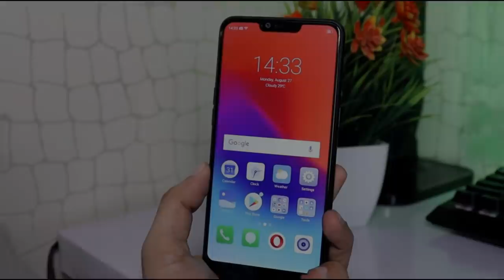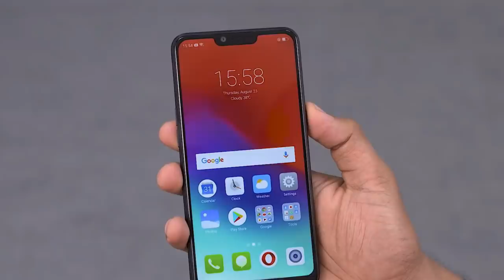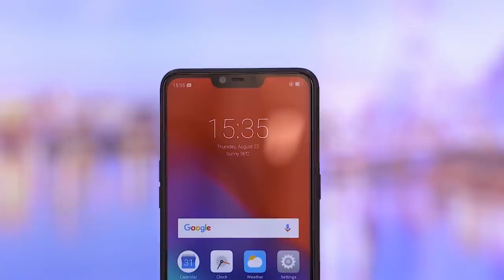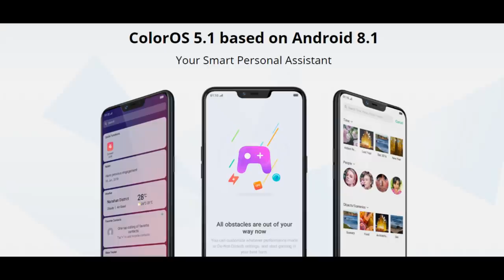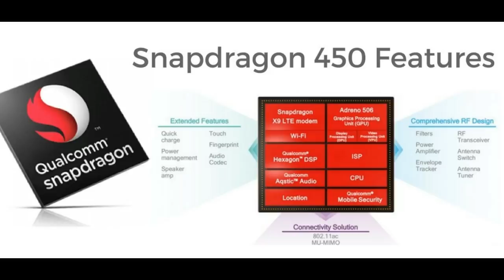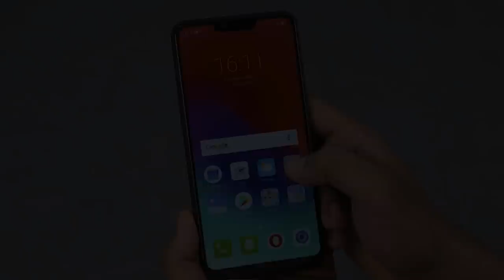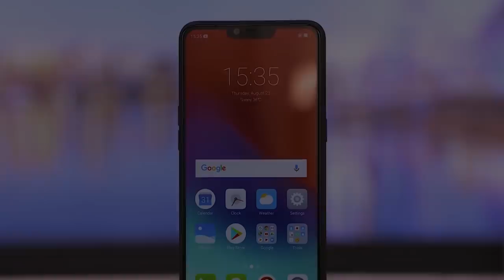Realme 2 review : 4 Major problems | Pros and cons in detail | Realme 2 vs Realme 1.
Important Note : The realme 2 supports dual VoLTE, so you can use two jio or two 4g SIM at a time on this device.

Realme 2 review in Hindi. Realme launched realme 2 today in India which is priced Rs. 8,999 for 3 GB RAM + 32 GB Internal storage and Rs. 10,999 for 4 GB + 64 GB Internal storage. Realme 2 comes with some improvements over its predecessor realme 1. It comes with dual rear camera and fingerprint scanner which are missing in realme 1. Also Realme 2 comes with new notch display which is impressive at this budget price. But before buying realme 2 you should know all the pros and cons realme 2. So in this video I have explained all the pros and cons of realme 2 which will help you to decide whether you should buy realme 2 or not. So please watch the video completely for final verdict.

Realme 2 Pros :
1. Design
2. Battery
3. SIM Slot
4. Camera
5. Software and sensor

Realme 2 Cons :
1. Display resolution
2. Processor
3. Screen Protection
4. Lack fast charging & USB C port

So friends I hope this realme 2 review: pros and cons video is helpful and informative for you.

Topics:
Realme 2 review
realme 2 pros and cons
realme 2 cons
realme 2 problems

Video Credits : C4ETech